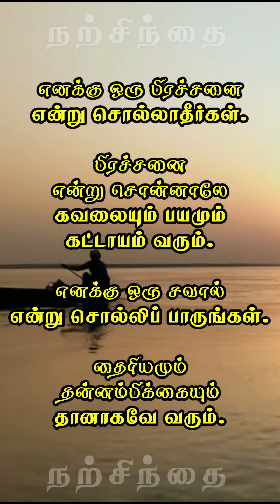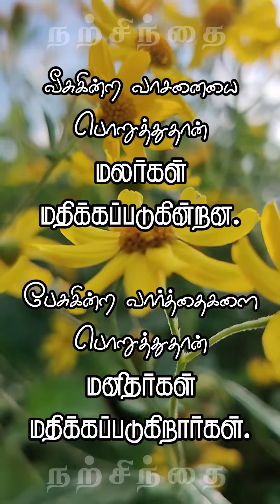🔥Learn to see problems as challenges!💥 நற்சிந்தை | Narsindhai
We hope you may like these videos...